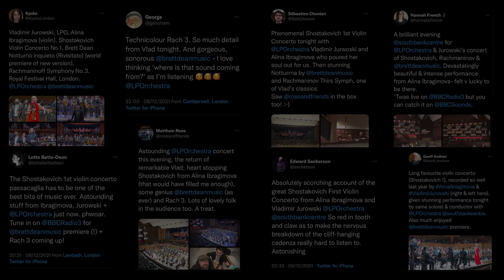LPO – Last Week – Favourite Musical Moments of 2021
We asked some of our players for their favourite musical moments of 2021.

To all of our followers and concert-goers, we thank you for your loyalty and ongoing support this year. We couldn’t have had these moments without you 🥰 What were your favourite musical moments of 2021?

Kristina Blaumane’s chair in the Orchestra is supported by Stuart and Bianca Roden

00:00 intro
00:10 Tuesday – What are we playing this week?
00:33 Wednesday
00:44 Minn’s favourite moment – La Mer (Debussy)
01:12 Kristina’s favourite moment – Swan Lake (Tchaikovsky)
03:01 Rachmaninoff Symphony No. 3
03:17 David’s favourite moment – A Midsummer Marriage (Tippett)
03:46 Concert time!
04:06 Outro